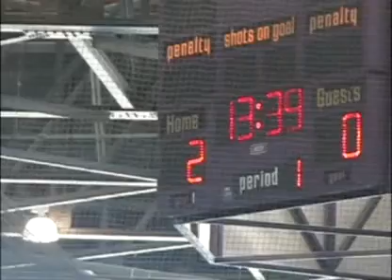060319 SF Mini Indoor, Gwen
SF Mini Indoor Soccer Club
March 19, 2006
Featuring Gwen